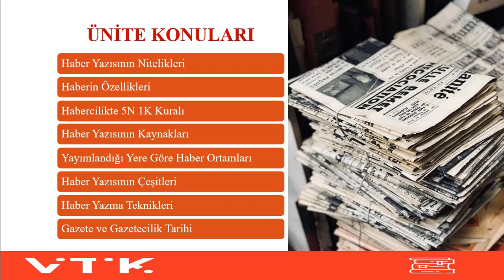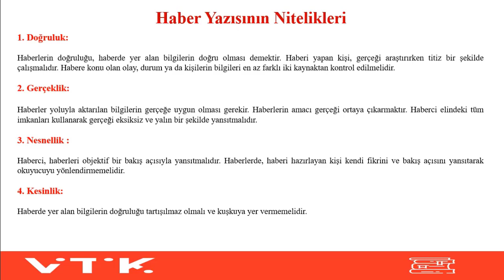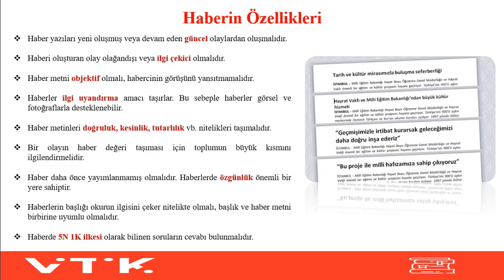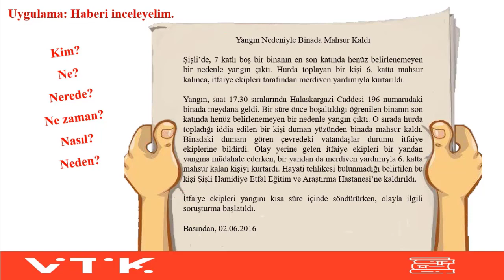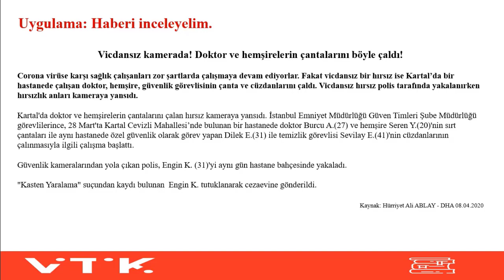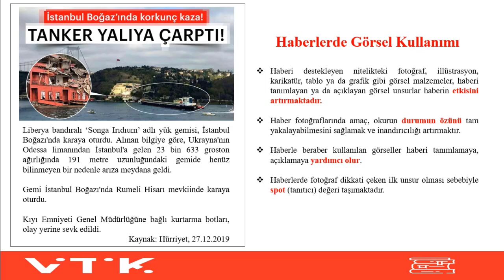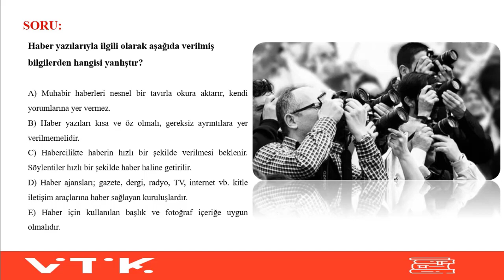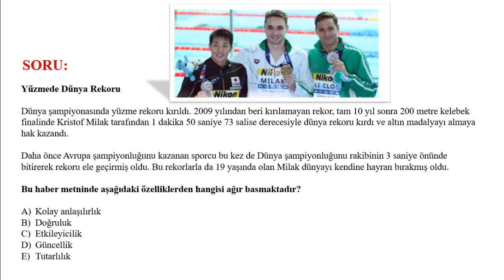TÜRK DİLİ VE EDEBİYATI 10.SINIF - 1.DERS (4.HAFTA) - HABER YAZISI TÜRÜ VE NİTELİKLERİ